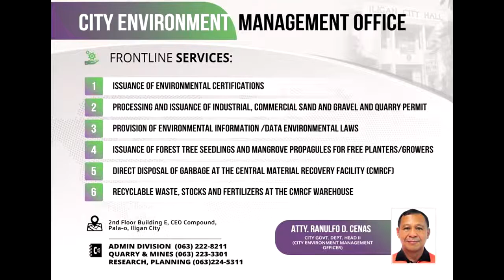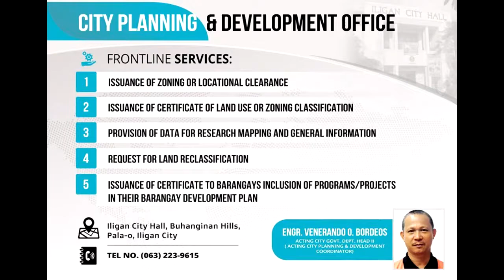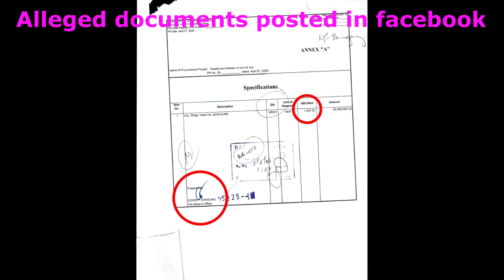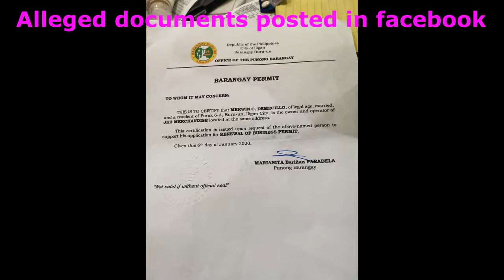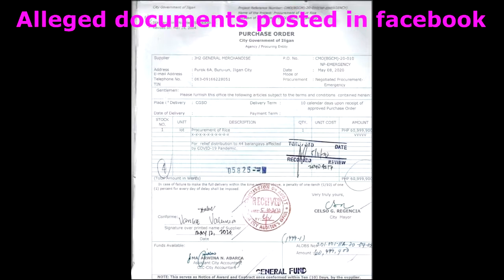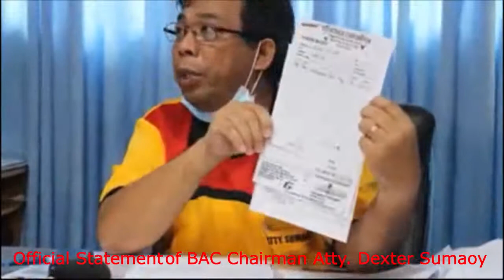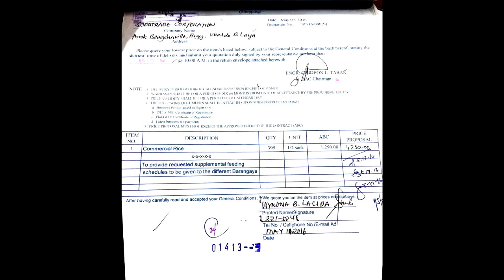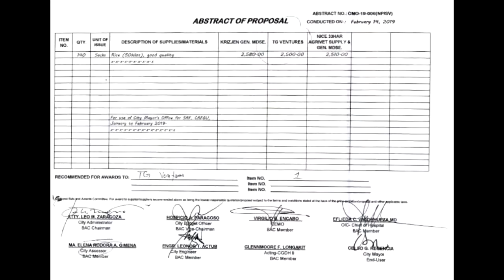Former City Administrator and BAC Chairman of Iligan City Clash Over Rice Overpricing Expose'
Former City Administrator Atty Zaragosa and BAC Chairman Atty Dexter Sumaoy of Iligan City Clash Over Rice Overpricing Expose'